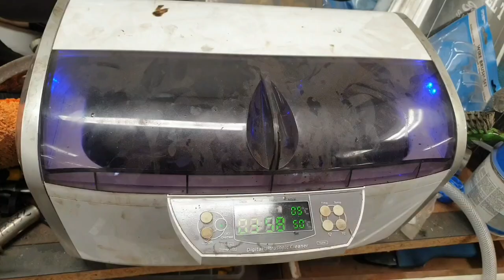Ford Model T Restoration/Build | Part 29 Front Wheel Adapter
Welcome! in this video I make model A wheel adapter using the hubs from the previous video and aluminium plates, to fit the model A wire wheels to the T.

This video covers the front hubs.

1927 model T

Have a wonderful T day.